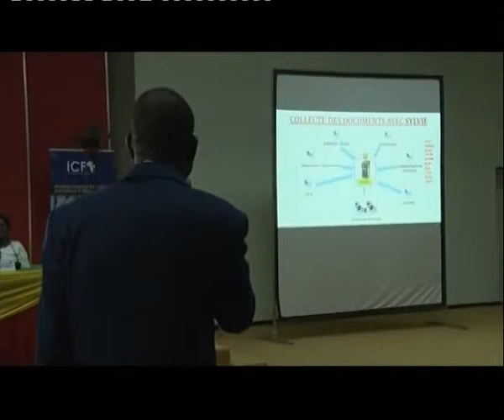Burkina Faso’s Prime Minister launches the single window system for international trade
On 16th  February 2016, Burkina Faso’s Prime Minister, Paul Kaba Thiebe officially launched the single window system for international trade.

The platform is designed to simplify and reduce the time and costs needed in obtaining documentations for import and export goods in Burkina Faso.

Known as SYLVIE, the platform now enables all actors involved in the processing of clearance documentation to issue and track trade related documents electronically. These actors include different Government departments, importers, exporters, banks, insurance companies and clearing and forwarding agencies.

The new platform will help to improve the business environment by reducing time and cost savings, and increasing transparency. This key achievement in promoting regional trade has been made possible through the Burkina Faso Facilitation of Customs Procedures project, which is co-financed by the Government of Burkina Faso and ICF.